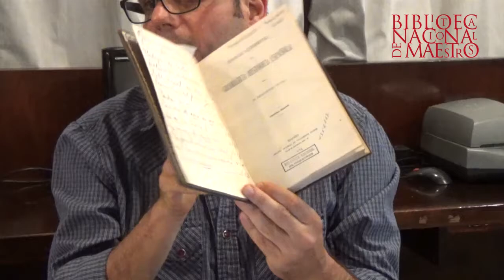Lugones: lengua, etimología y poder (parte 1, la tertulia)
El 2018 es para nosotros un año “lugoniano” y por eso mismo, a lo largo del año, muchas de las actividades que desarrollaremos serán para homenajear la figura de uno de los directores de la Biblioteca Nacional de Maestros más destacados de la historia de las letras argentinas: Leopoldo Lugones.

Trataremos de abordar la figura de Lugones en todos sus aspectos y aristas culturales, sociales y políticas. Y no encontramos mejor manera que inaugurar el ciclo de tertulias con un aspecto de Lugones poco transitado, el de sus estudios lingüísticos y etimológicos. Para realizar dicha labor, el viernes 23 de marzo recibimos la visita de
Diego Bentivegna, doctor en letras, especializado en estudios literarios e investigador adjunto en el CONICET. Acompañada de imágenes de archivo etimológicas de la mano del propio Lugones y notas publicadas en medios de la época la presentación es un recorrido de pocos años intensos dónde aparecen comentarios, discusiones, recomendaciones y críticas de figuras como Ricardo Rojas, Rubén Dario, la obra de Menendez Pidal. La combinación de lo griego y lo arabe en sus estudios etimológicos, en su sonoridad y su escritura. La mirada de Lugones no tiene validez como trabajo etimologico cientifico, pero al exponerse tan públicamente con sus estudios y opiniones escritas se valora como un gran ejercicio cultural y social.

El video consta de dos partes, la tertulia con toda la presentación de Bentivegna y un “bonus track” dónde a modo de visita guiada, recorremos parte de la muestra que la Biblioteca Nacional de Maestros expuso con ejemplares únicos que Bentivegna utilizó para su investigación y que pertenecieron a la biblioteca personal de Leopoldo Lugones.

Acá dejamos el enlace para que puedas descargarte la presentación PPT de Bentivegna:

Podés descargar el video en calidad FLV o el audio en mp3 visitando la página del repositorio Institucional del Ministerio de Educación:

Por más información, también te invitamos a visitar: